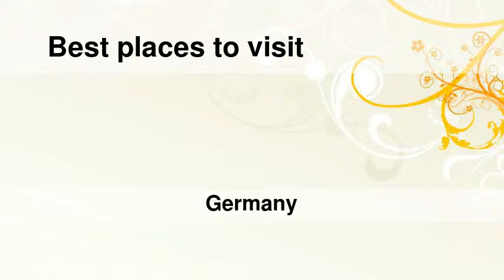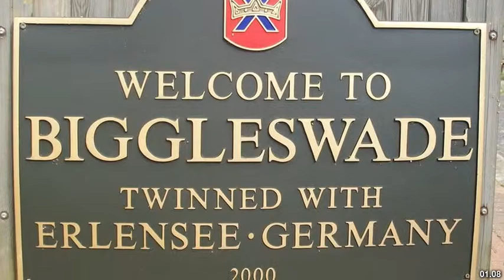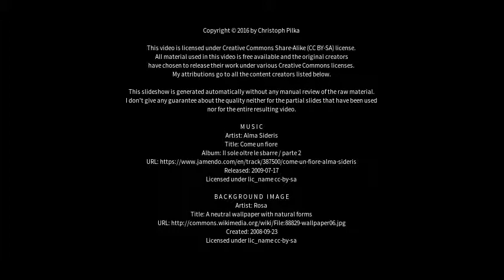Best places to visit